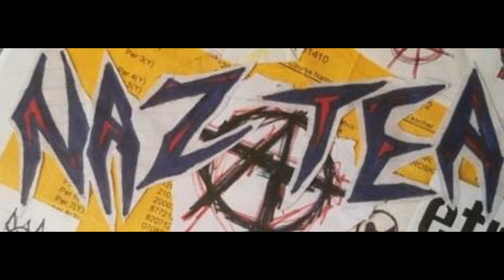Naztea - Basket Case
This track "Basket Case" is from my old band's unfinished 2009 EP "Doin' Tha"

Nick Archer - Guitar
Jeff Smith - Drums

Vibe Recordings - Ft. Myers, FL.